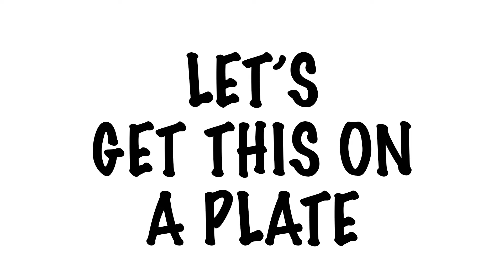How To Cook Skirt Steak - Delicious Skirt Steak Recipe Episode 6 | FoodsAndDudes.com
Join us on Episode 6 of Foods & Dudes as we whip up a delicious skirt steak dinner! Follow along for a simple and tasty skirt steak recipe you can easily make at home. Perfect for a quick and satisfying meal with friends.

This video is about How To Cook Skirt Steak - Delicious Skirt Steak Recipe Episode 6. But It also covers the following topics:

Cooking Skirt Steak At Home
Tasty Skirt Steak Recipe
Quick Skirt Steak Recipe

Video Title: How To Cook Skirt Steak - Delicious Skirt Steak Recipe Episode 6 | FoodsAndDudes.com

🔔Get ready for an immersive experience of Cooking, Culture, and Conversation!

✅ About Foods and Dudes.

Welcome to Foods and Dudes! When it comes to cooking, women are not the only ones who know how to make a great meal. Join us as Black chefs and culinary artists teach men to cook delicious meals while having insightful, educational, and funny conversations. It's not just about cooking; it's about culture and connection.

Impress your loved ones with delicious dishes and engage in "barbershop" talk. Each episode features a new guest ready to roll up their sleeves and cook something special. Get into a world of Cooking, Culture, and Conversation with us!

Creator of Foods & Dudes, Executive Producer:  Tricia Messeroux
Director:  Tricia Messeroux
Production Company:  The TMezz Creative Group
Associate Producer:  Marilynn Elie (TMezz Creative Group)
Director of Photography:  Elliott Nation (TMezz Creative Group)
Videographer:  A. J. Spencer
Editor:  Marc Enette (TMezz Creative Group)